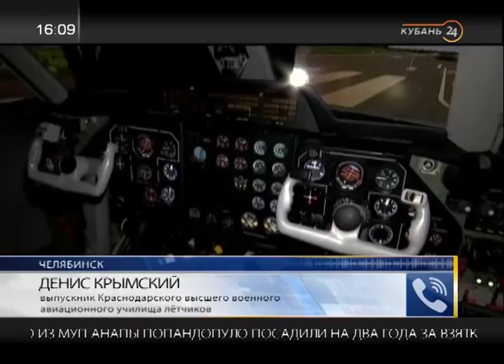Старший преподаватель КВВАУЛ: летчик — это профессия, которую нужно выбирать сердцем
В программе «Тема дня» — старший преподаватель 14-й кафедры конструкции и эксплуатации самолетов и двигателей Краснодарского ВВАУЛ Андрей Падалка.

Краснодарское высшее военное авиационное училище летчиков имени Героя Советского Союза А. К. Серова отметило свое 80-летие. Гость в студии расскажет об этом.